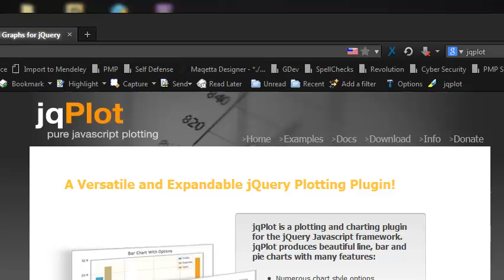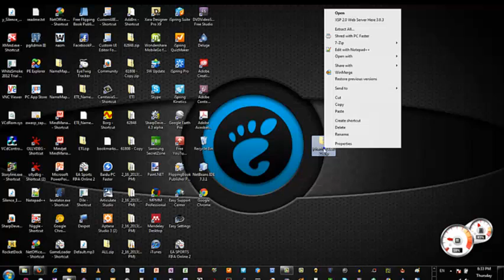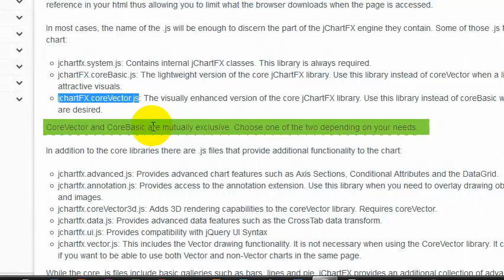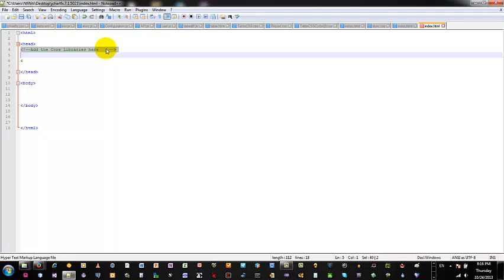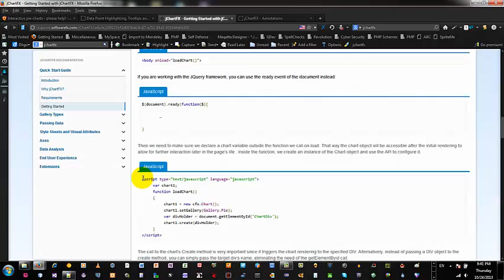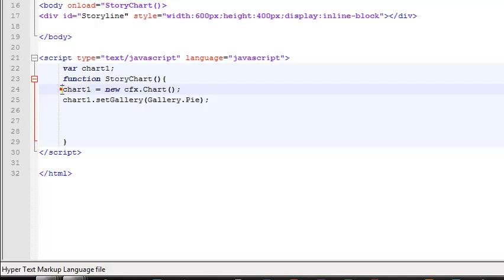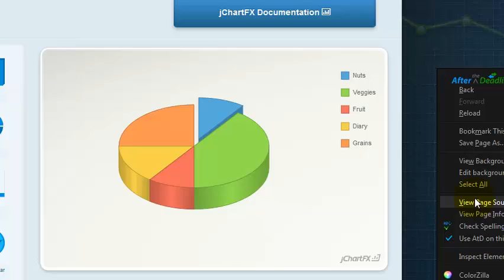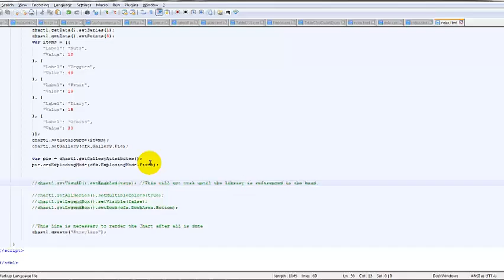Articulate Storyline: Getting Started with jChartFX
In this video, we will focus on getting and customizing one of the most popular opensource JQ charting libraries. PLEASE TURN ON CC for Description